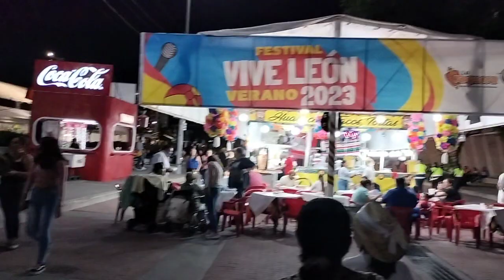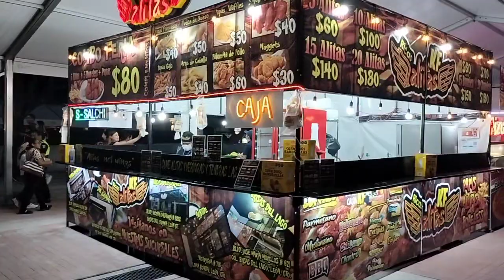Festival Retro Moctezuma 99.9 FM León Gto 2023